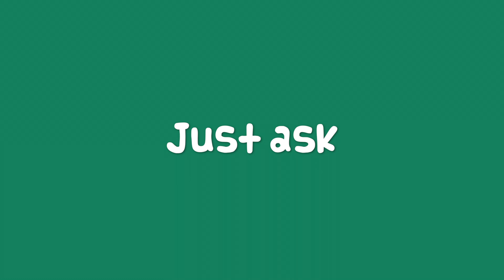3 New Guinea Pigs ARRIVE HOME! | Getting New Guinea Pigs | Guinea Piggles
In our previous video you saw us getting new guinea pigs from our local guinea pig rescue. In this video, our 3 newly adopted guinea pigs arrive home and join our guinea pigs in their new enclosure. See how the guinea pigs get along on their first day at Guinea Piggles.

Here are some of our FAVOURITE guinea pig products that we recommend

► C&C Grids & Connector set for DIY C&C Cage (UK)
► Midwest Habitat Cage (expandable) (UK)
► GuineaDad Fleece Liners (UK)
► SPS Guinea Pig Food (UK & EU)
► SPS Timothy Hay (UK & EU)
► Our Guinea Pig Safe Fruit, Veg & Herb Sheets in pink or blue

We regularly upload helpful new videos for you to help you care for your guinea pigs!